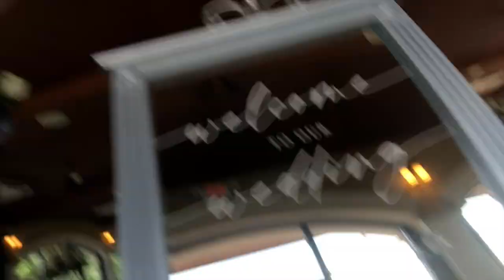Mary and Charles Wedding Vlog